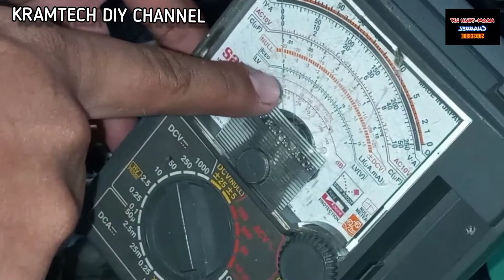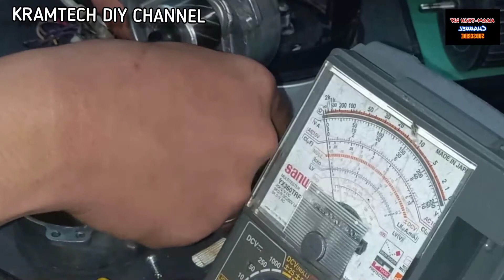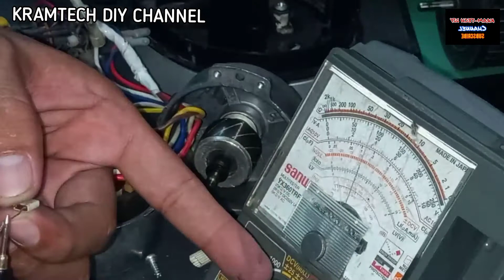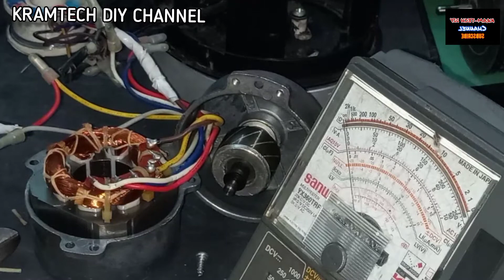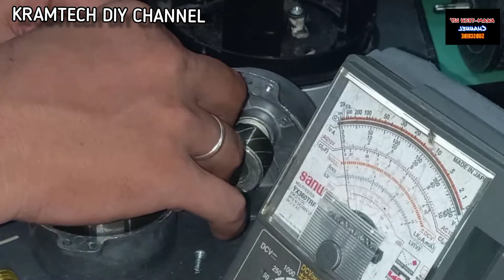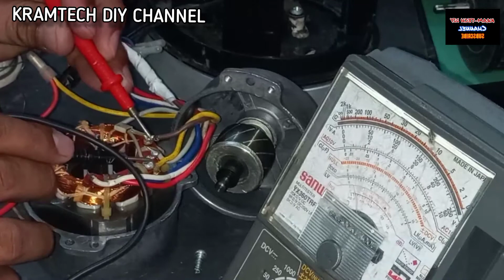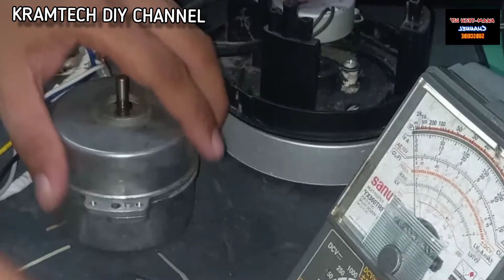PAANO MAG PALIT NG THERMAL FUSE NG MINI TOWER FAN || ELECTRIC FAN || TAGALOG BASIC TUTORIAL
Sana po ay may natutunan kayo kahit papano

PAANOPALITANANGSIRANGTHERMALFUSENGELECTRICFAN/MINITOWERFAN

Ang nais ko lamang po ay maibahagi sa inyo ang aking kaalaman sa electronic. maaring nakakagamit ako ng salita or pangalan,ng isang parts na di sadyang magkamali. maari din pong nakagamit ako ng mga delikadong kagamitan tulad ng cutter, electric tools, kutsiyo, matutulis na bagay, . Hindi po ako responsible  sa Kung anu mang aksidente o pagkasira dahil sa pag gaya mo sa aking tutorials mangyaring pag aralan  munang maigi at mag saliksik. MARAMING SALAMAT PO SA SUPORTA MO /INYO AT SA SUSUPORTA PALANG SA AKING CHANNEL... PAG PALAIN PO TAYO 😊